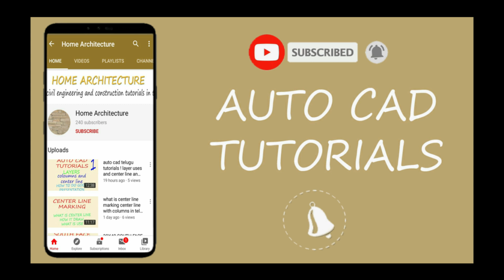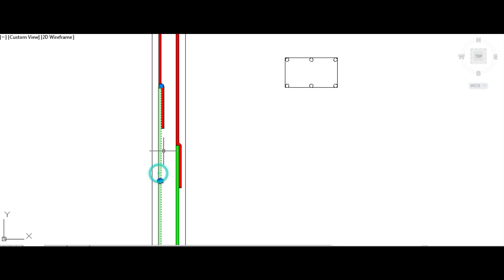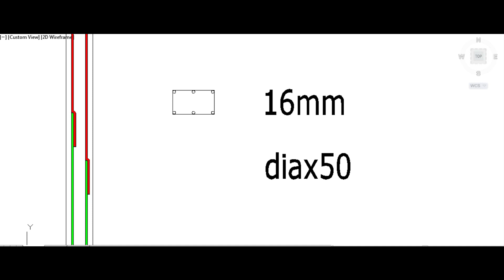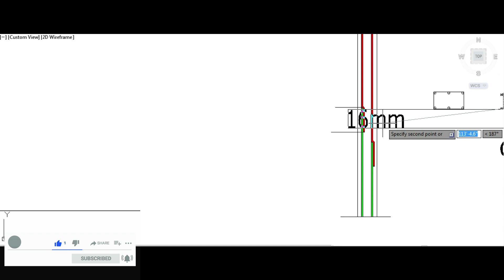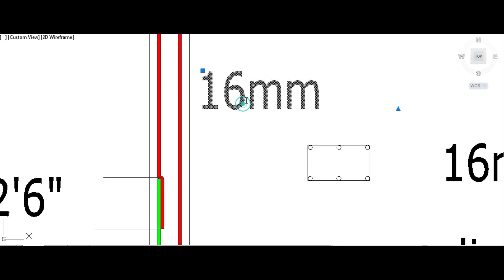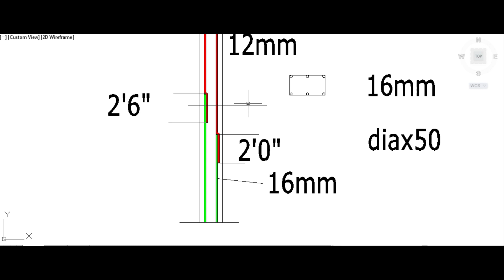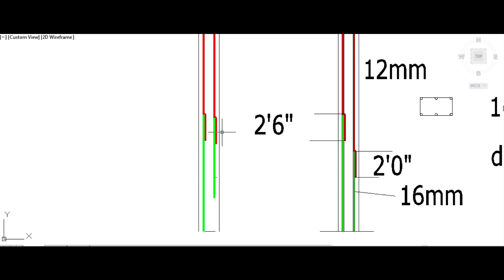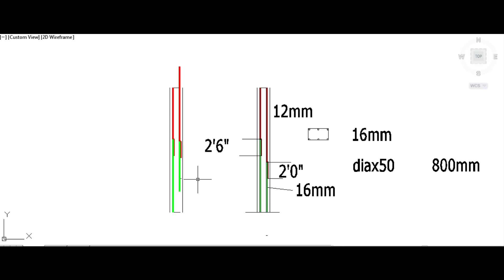LAPPING LENGTH IN COLUMNS BASIC POINTS !BASIC RULES FOR LAPPING LENGTH IN RCC COLUMNS IN TELUGU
HOW MUCH WE WANT BED ROOM SIZE, LIVING ROOM SIZE ,KITCHEN SIZE,TOILET SIZE, DINING SIZE,AND AREAS